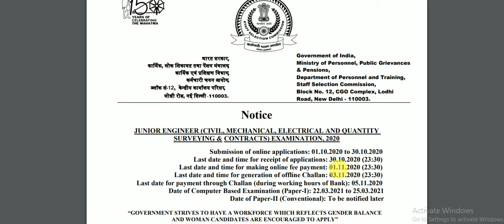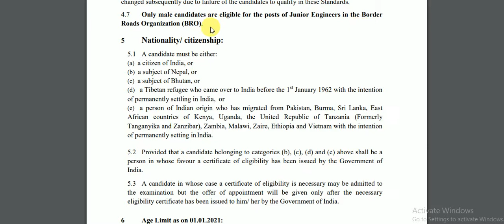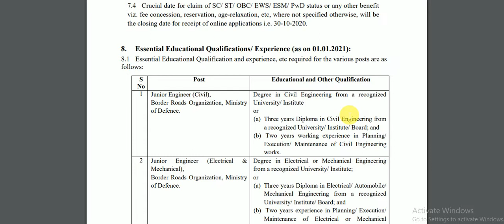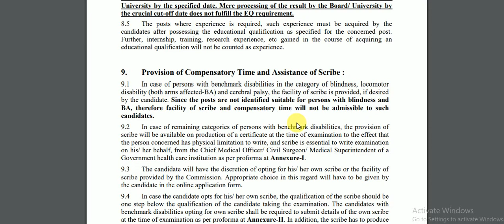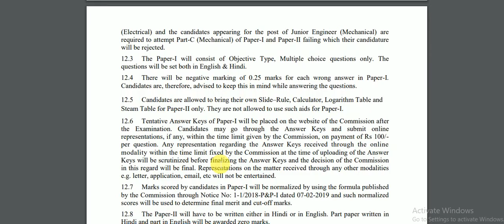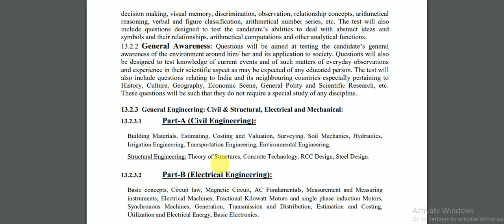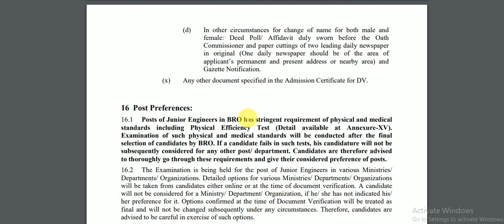SSC JE(CIVIL,MECHANICAL,ELECTRICAL) POST BOTH DEPLOMA/ DEGREE APPLY || ONLINE MODE || CENTRAL GOVT.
JUNIOR ENGINEER (CIVIL, MECHANICAL, ELECTRICAL AND QUANTITY
SURVEYING & CONTRACTS) EXAMINATION, 2020
Submission of online applications: 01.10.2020 to 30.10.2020
Last date and time for receipt of applications: 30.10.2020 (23:30)
Last date and time for making online fee payment: 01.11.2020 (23:30)
Last date and time for generation of offline Challan: 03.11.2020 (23:30)
Date of Computer Based Examination (Paper-I): 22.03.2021 to 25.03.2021
Date of Paper-II (Conventional): To be notified later
Port Blair (4802), Bokaro (4201), Dhanbad
(4206), Hazaribagh (4204), Jamshedpur
(4207), Ranchi (4205), Balasore (4601),
Behrampur-Ganjam (4602), Bhubaneshwar
(4604), Cuttack (4605), Kalyani (4419),
Rourkela (4610), Sambalpur (4609),
Gangtok (4001), Asansol (4417), Hooghly
(4418), Kolkata (4410), Siliguri (4415).
Eastern Region
(ER)/
Andaman &
Nicobar Islands,
Jharkhand, Odisha,
Sikkim and West
Bengal
Regional Director (ER),
Staff Selection
Commission,
1
st MSO Building,(8th
Floor), 234/4,
Acharya Jagadish Chandra
Bose
Road, Kolkata,
West Bengal-700020
Posts of Junior Engineers in BRO has stringent requirement of physical and
medical standards including Physical Efficiency Test (Detail available at Annexure-XV).
Examination of such physical and medical standards will be conducted after the final
selection of candidates by BRO. If a candidate fails in such tests, his candidature will not be
subsequently considered for any other post/ department. Candidates are therefore advised
to thoroughly go through these requirements and give their considered preference of posts.